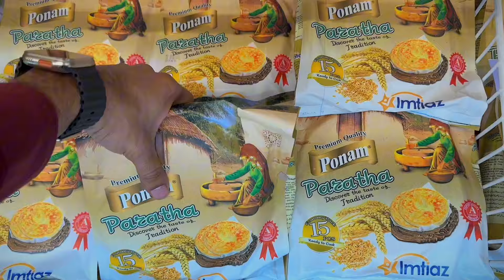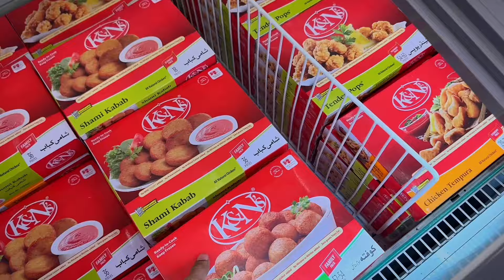First Roza Vlog | Ramzan Mubarak| BY AJ AHSAN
In this special vlog, I'm sharing my experience observing my first Roza (fast) during the holy month of Ramadan. Join me as I document my thoughts, feelings, and reflections throughout the day, from pre-dawn Suhoor to the joyous Iftar meal at sunset.

Preparing for Suhoor: Waking up before dawn, enjoying a nutritious meal to sustain me throughout the day.
Observing the Fast: Reflecting on the spiritual significance of abstaining from food and drink, and the challenges and rewards of self-discipline.
Connecting with Community: Sharing the Iftar meal with family and friends, experiencing the sense of unity and gratitude that Ramadan brings.
Personal Reflections: Sharing my thoughts on the spiritual journey, moments of gratitude, and lessons learned during this sacred month.
Whether you're observing Ramadan yourself or simply curious about the experience, I hope this vlog provides insight and inspiration. Join me in the comments below to share your own experiences, questions, and reflections on fasting and Ramadan.

[Your Social Media Handles/Links]